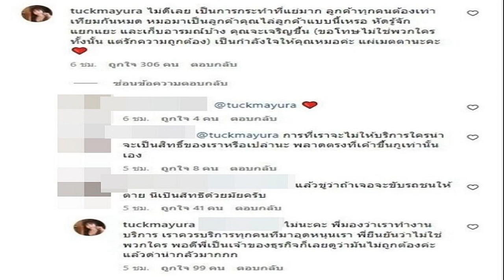ผู้ถูกเลือกให้ผิดหวัง! ศานิกุณ เผยหลังชวดเหรียญเอเชียนเกมส์ อีกครั้ง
การแข่งขันยกน้ำหนัก กีฬาเอเชียนเกมส์ ครั้งที่ 19 “หางโจวเกมส์” ที่เสี่ยวซาน สปอร์ตส์ เซนเตอร์ ยิมเนเซียม เมื่อวันที่ 30 กันยายน เป็นการแข่งขันวันแรก รุ่น 49 กก.หญิง “แนน” ศานิกุณ ธนสาร อดีตเหรียญทองโอลิมปิกเกมส์ 2016 ที่ประเทศบราซิล ซึ่งครั้งนี้ ยกท่าสแนตช์ยกได้ 85 กก. ส่วนคลีนแอนด์เจิร์ก ยก 3 ครั้งไม่ขึ้น ทำให้ไม่มีสถิติในท่านี้ ชวดเหรียญรางวัลในการแข่งขันเอเชียนเกส์ เป็นครั้งที่ 3

หลังจบการแข่งขัน ศานิกุณ ได้โพสต์ผ่านเฟซบุ๊คส่วนตัว Sanikun Tanasan ระบุว่า เจ็บช้ำเสียใจกับการแข่งขันเอเชียนเกมส์อีกตามเคย เอเชียนเกมส์ครั้งที่ 3 ปวดร้าวซะจริง ๆ เอเชียนเกมส์เจ้าใจร้ายกับเราจังหละ แต่ก็นะ ไม่มีเวลาให้เสียใจ ร้องให้จบในวันนี้ซะแนน แล้วกลับไปตั้งใจให้มากกว่านี้ ขอบคุณทุก ๆ กำลังใจนะคะ ขอบคุณมาก ๆ จริง ๆ ค่ะ ขอโทษโค้ชทุก ๆ คน ขอโทษสมาคมยกน้ำหนักที่ทำผลงานได้ไม่ดีนะคะ และขอบคุณนักกายภาพทุก ๆ คน พี่ ๆ ที่ไทยเฮ้าส์ที่คอยให้การสนับสนุนนักกีฬาดีมาก ๆ ค่ะ เอเชี่ยนเกมส์เอเชี่ยนน้ำตา 30\09\66..บันทึกความทรงจำที่แสนจะเสียใจ คาใจจริง ๆ เล๊ยยยยไอต้าวเอเชี่ยนเกมส์ เก็บมาจะครบทุกแมทละเหลือแค่ไอต้าวเอเชี่ยนเกมส์ตัวร้ายเนี่ยแหละ